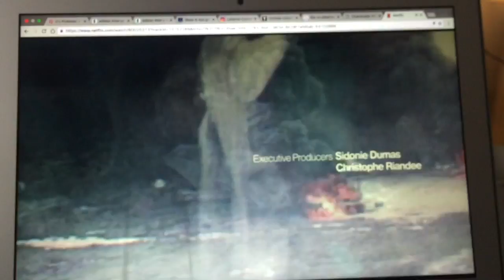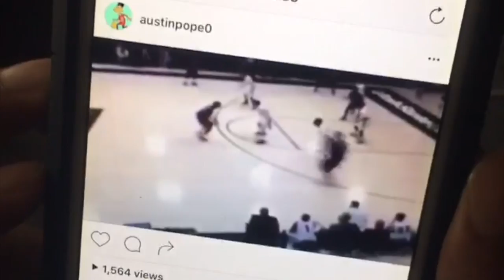Austin Pope: A Day Without Technology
Goin CRAZYYYYYY